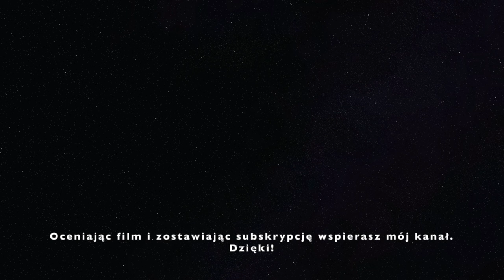Maciej Zientarski - spotkanie po latach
Od naszej poprzedniej rozmowy z Maćkiem Zientarskim minęło ponad dwa lata. To dobry czas, aby spotkać się ponownie.
Co słychać u Maćka?

Odwiedźcie koniecznie Maćka na Facebooku: Maciej Zientarski PRIV oraz:@2CylindryZientariHerman